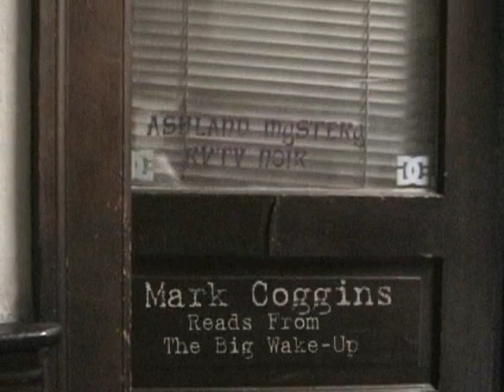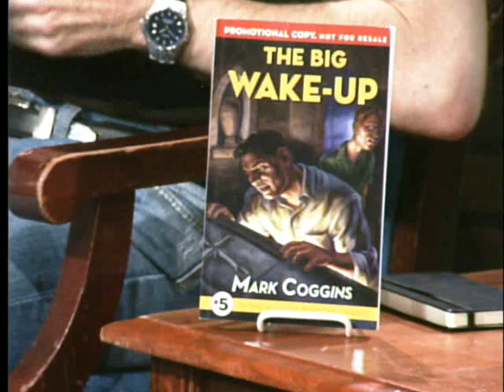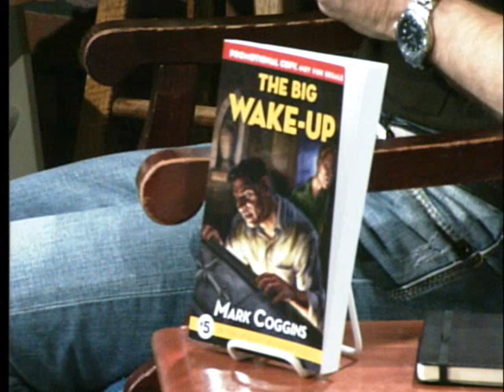Ashland Mystery, 2009: Mark Coggins Reads From The Big Wake-Up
Bay Area crime fiction writer Mark Coggins reads from his 2009 work, The Big Wake-Up, published by Bleak House, an excerpt from his August 14, 2009 interview with Ed Battistella on Ashland Mystery rvtv noir.

Ashland Mystery rvtv noir is filmed at Rogue Valley Community Television and is sponsored by by Friends of the Ashland Public Library, Bookwagon New and Used Books and Standing Stone Brewing Company, all in Ashland, Oregon. For more information on the Ashland Mystery visiting author series,